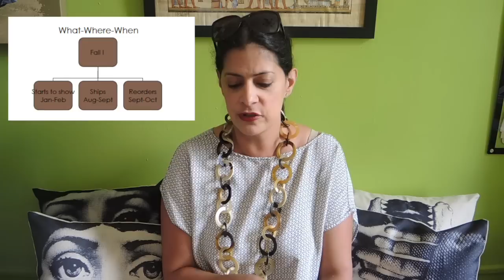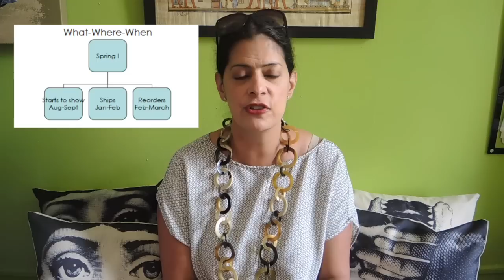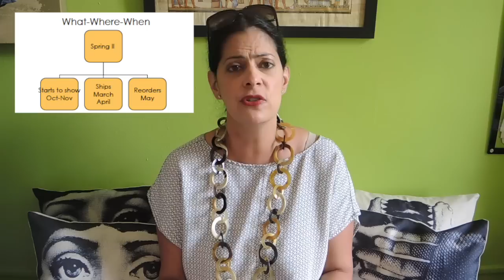When to SHOW, SELL, and SHIP your Fashion Line to Retailers